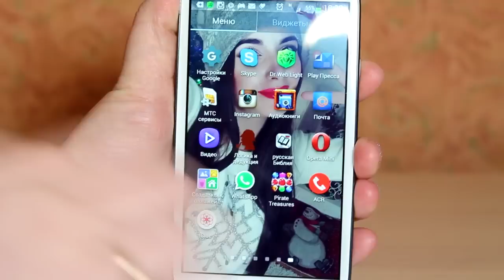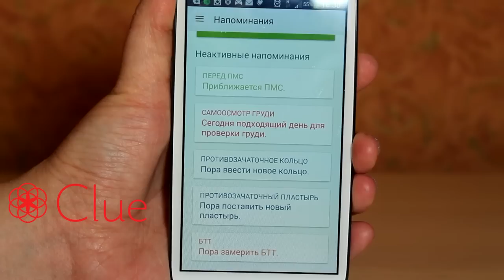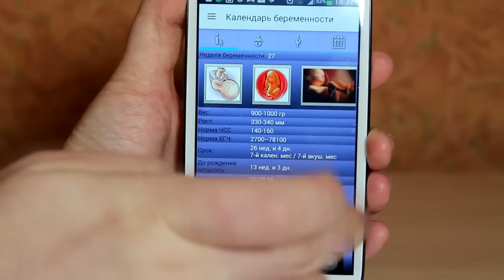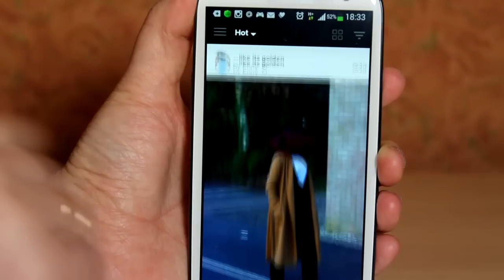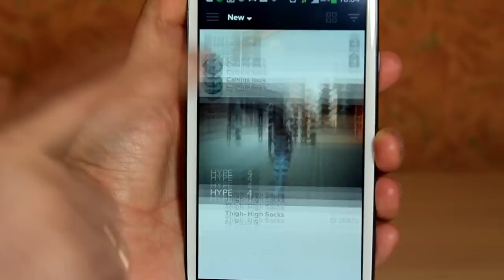БЕРЕМЕННЫЙ ВЛОГ / Я СКОРО РОЖУ ЖИВУ В 2016 ВИДЕОДНЕВНИК